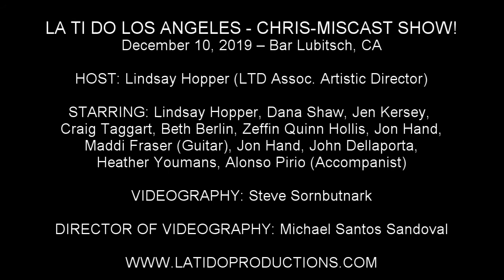Maddi, Lindsay, John, Craig, & Zeffin - "A Little More Homework" (13: The Musical)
LA TI DO LOS ANGELES - CHRIS-MISCAST SHOW!

December 10, 2019 – Bar Lubitsch, CA

HOST: Lindsay Hopper (LTD Assoc. Artistic Director)

STARRING: Lindsay Hopper, Dana Shaw, Jen Kersey, Craig Taggart, Beth Berlin, Zeffin Quinn Hollis, Jon Hand, Maddi Fraser (Guitar), Jon Hand, John Dellaporta, Heather Youmans, Alonso Pirio (Accompanist)

VIDEOGRAPHY: Steve Sornbutnark